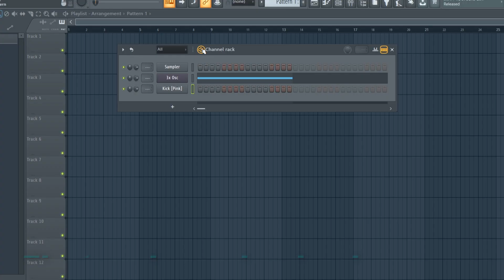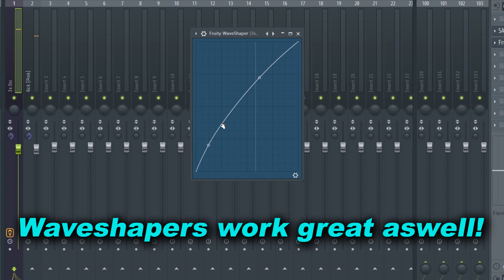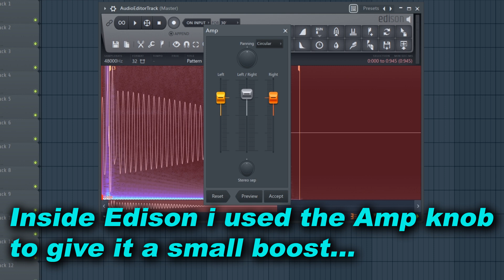How To Make 808s From Scratch Using 3xOSC🔥FL Studio 808 Tutorial 2020😈